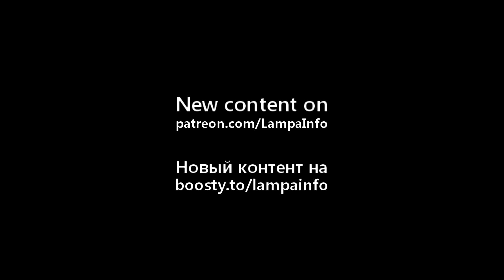Первый полет обновленного лайнера МС-21 России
Российский опытный среднемагистральный самолет МС-21-310 с двигателем ПД-14 и импортозамещенными комплектующими совершил полет над Иркутском. ПД-14 - первый авиационный турбовентиляторный двигатель нового поколения, созданный в современной России. Работа двигателя ПД-14, показана в ссылке на видео в комментариях к ролику. Пассажирский самолет МС-21 взлетел с аэродрома Иркутского авиационного завода. Полет продолжался 1 час 15 минут, лайнер поднялся на высоту 3000 метров и развил скорость 580 км/ч. В летных испытаниях по программе импортозамещения принимают участие два доработанных опытных самолета МС-21. Самолет МС-21 - это российский среднемагистральный лайнер, разработанный корпорацией «Яковлев» для конкуренции с самолетами Boeing 737 и Airbus A320. Российские аналоги заменили не все иностранные системы самолета. Авиалайнер получил российский комплекс бортовой электроники, включая коммутаторы, вычислители, системы навигации, вспомогательную силовую установку, устройства регулирования давления и кондиционирования, светотехнические приборы, пульты самолетных систем. Также российские компоненты вошли в состав оборудования электроснабжения, гидросистем и шасси. Самолет МС-21-310 может перевозить от 163 до 211 пассажиров, со скоростью до 870 км/ч. Дальность полета около 5100 км, она может быть увеличена. Серийное производство МС-21 планируется начать в 2026 году. У ПД-14. Высокая топливная эффективность. Удельный расход топлива в крейсерском режиме на 10–15% меньше по сравнению с современными аналогами. Эксплуатационные расходы на 14–17% меньше, чем у конкурентов, а стоимость жизненного цикла ниже на 15–20%. Высокий уровень экологичности. Уровень эмиссии оксидов азота на 30–40% ниже установленных норм. По показателю шума, двигатель ПД-14 с существенным запасом превосходят нормы Международной организации гражданской авиации.

Источник ПАК ОАК